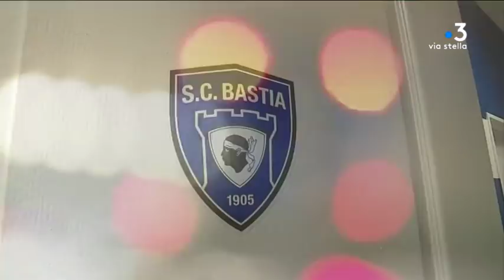SC Bastiais – "Je dois aider le club à remonter", Gilles Cioni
Le SC Bastiais évoluera encore en National 3 la saison prochaine. Le groupe sera modifié, mais il y en a un qui restera, c'est Gilles Cioni, seul "rescapé" de l'équipe pro. A 33 ans, il conserve la même détermination à défendre les couleurs de son club, "sa mission" l'aider à remonter.

Equipe - Pascale Paumier, Guillaume Leonetti